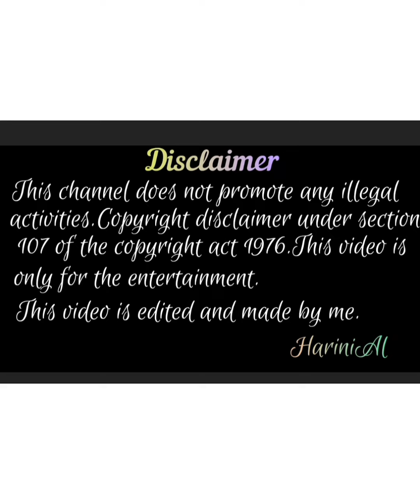Shiva♥Sahana/Latest It updates/New photos📷/Upcoming/idhayathaithirudthe/@harinial5004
This channel does not promote or encourage any illegal activities.Copyright disclaimer under section 107 of the copyright act 1976.This video is to spread the content in positive manner and didn't violate any rules.This video is edited and made by me.

This video is It Part-2 /Shiva meets ishwarya???/Upcoming/New photos..